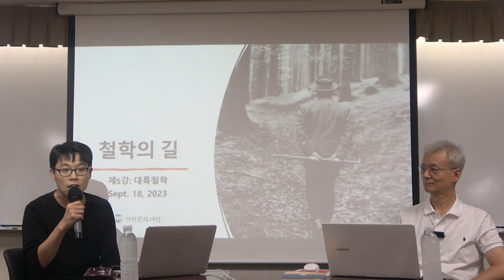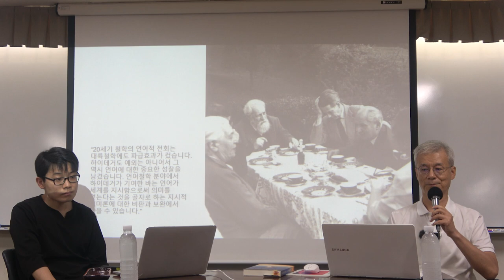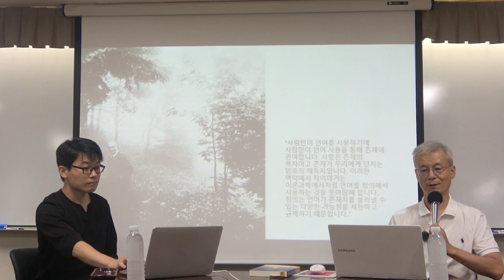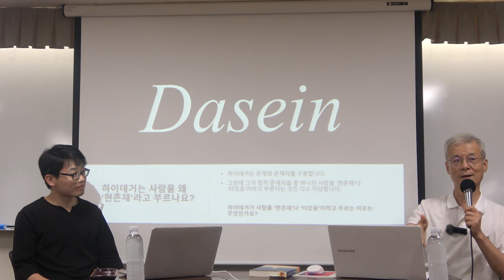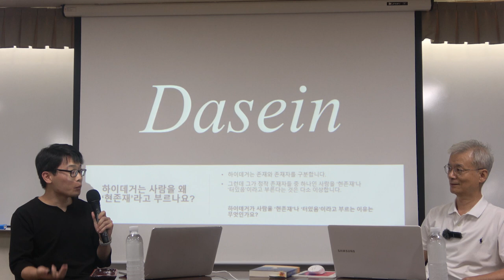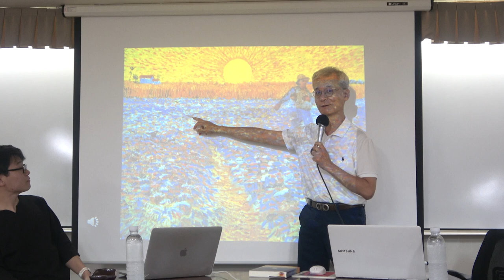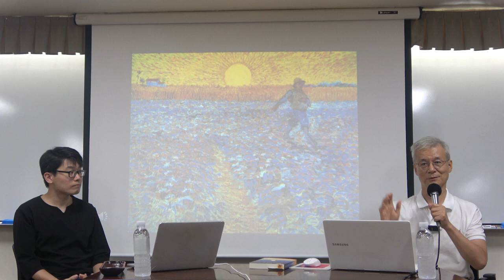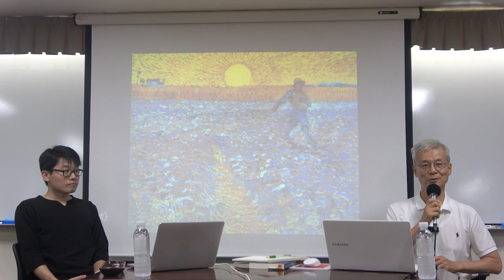철학의 길 5강(1) : 대륙철학 2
* 5강(1) : 대륙철학 2

* 핵심어 : 하이데거, 존재와시간, 현존재, 분석적 해석학, 크로스오버
챕터 구분